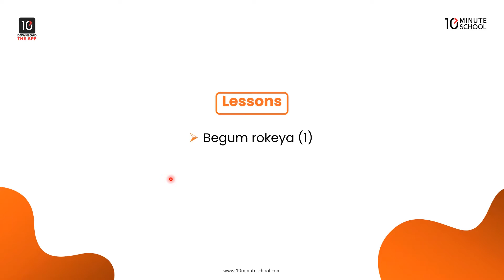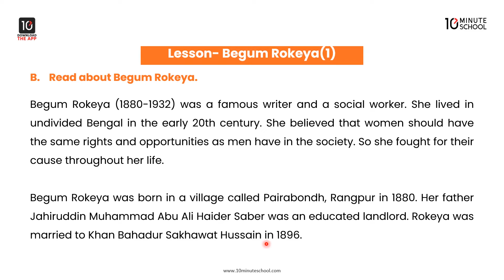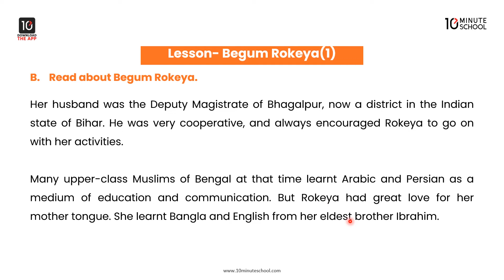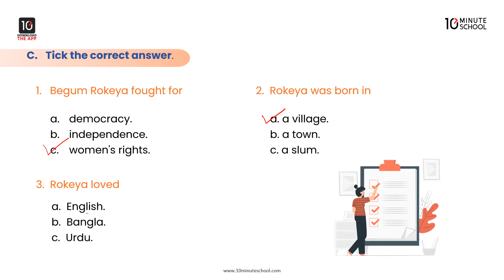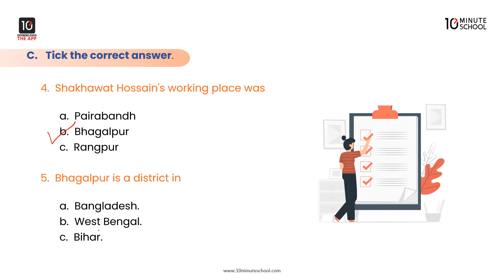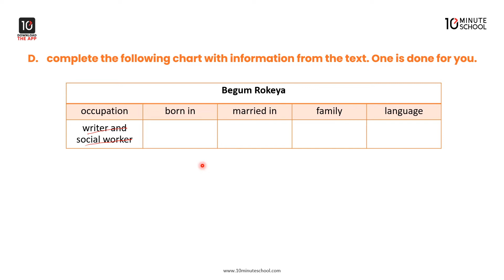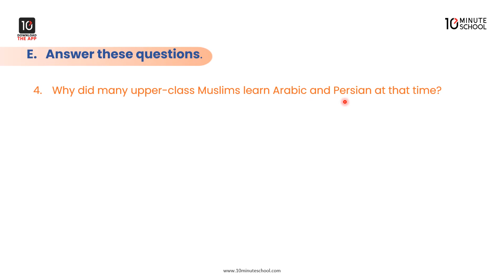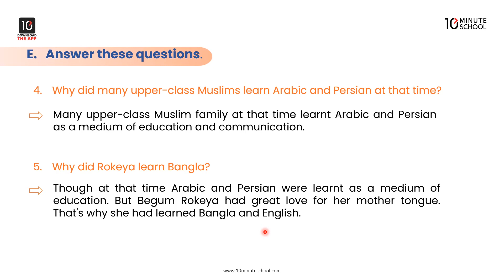Unit 5: Great women to remember - Begum Rokeya (1) [Class 7]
10 Minute School - এর  ৭ম শ্রেণির ইংরেজি ১ম পত্রের (Class 7 English 1st Paper) ক্লাসে তোমাদেরকে স্বাগতম।

আজকের ক্লাসটিতে Hasnain Nur Sezan ভাইয়া Unit 5: Great Women to Remember এর Lesson 1 : Begum Rokeya (1), Lesson 2 : Begum Rokeya (2) সম্পর্কে আলোচনা করেছেন। আশা করছি ক্লাসটি থেকে তোমরা উপকৃত হবে। শুভ কামনা তোমাদের জন্য।

Instructor Name: Hasnain Nur Sezan